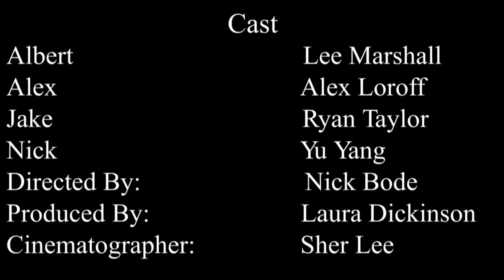Don't Chicken Out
An original comedy short film produced by RTF students at UW Oshkosh!

Nick & Alex just want to watch the Packer game in peace, but when their roommate Jake invites the obnoxious Albert to join them, things get ugly...

Written & Directed by Nick Bode